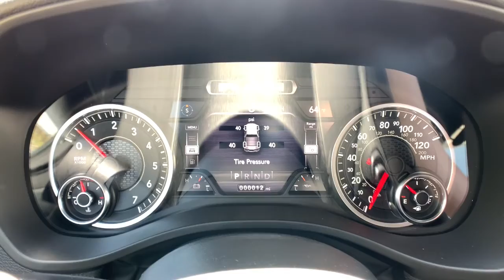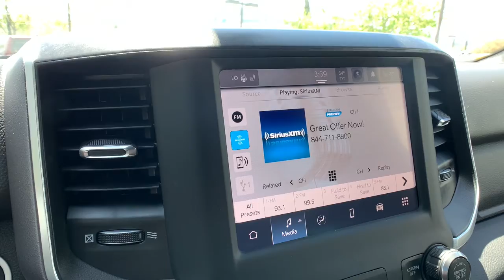2022 Ram 1500 Boulder, Longmont, Broomfield, Louisville, Denver, CO 16477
Billet Silver Metallic Clearcoat New 2022 Ram 1500 available in Boulder, Colorado at Valley Dodge. Servicing the Longmont, Broomfield, Louisville, Denver, CO area.
2022 Ram 1500 Big Horn - Stock#: 16477 - VIN#: 1C6SRFFT1NN330606

Boulder Dodge
2100 30th St